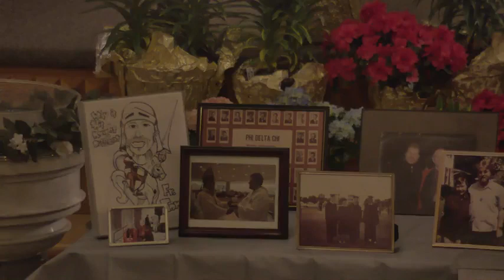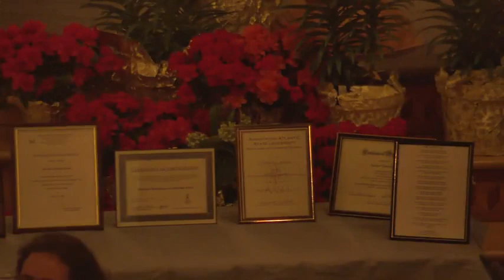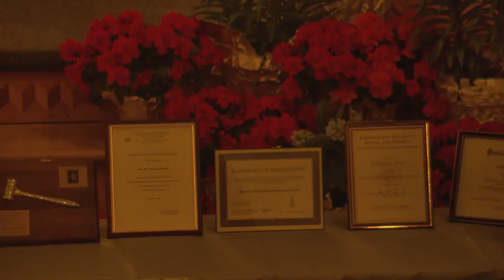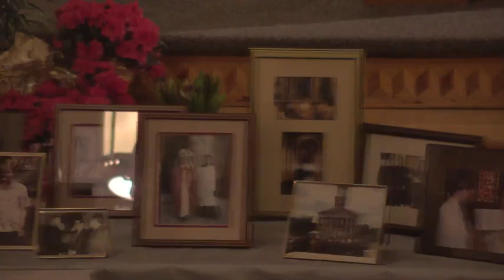Vigil Service for Very Rev Thomas A Baima